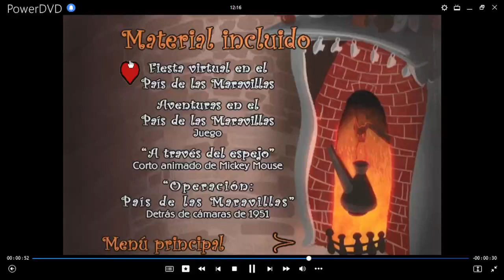Fiesta Virtual en El País de Las Maravillas